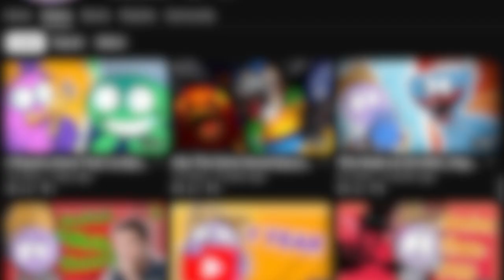Garten of Banban 2 is...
You know that after I got one like I promised to make this video.